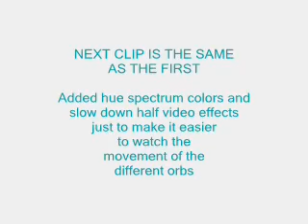HAARPS Chemtrails HIdden Writing?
In the aerosols reflections is computer
prog lang characters of the dark matter
grapite that is a type of invisible ink
in the aerosols. Strange orb activity
in reflection